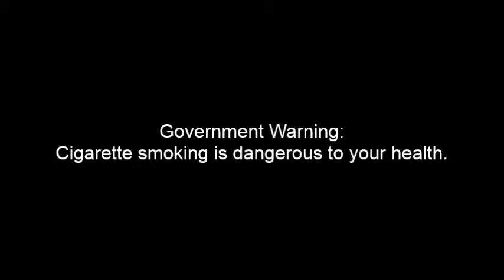D & J Classic Cigarettes TVC 2019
Government Warning: Cigarettes are addicited
Government Warning: Smoking kills